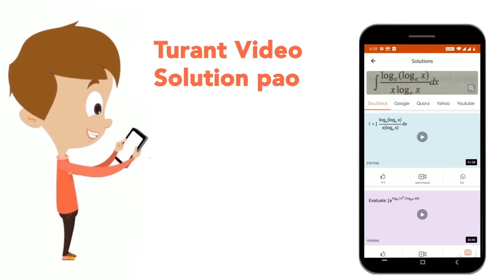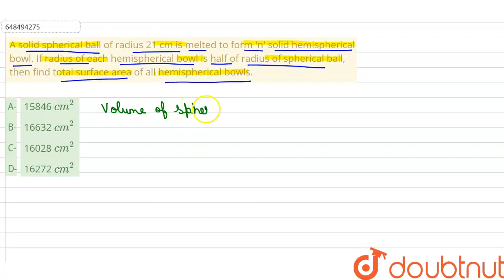A solid spherical ball of radius 21 cm is melted to form \'n\' solid hemispherical bowl. If rad...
A solid spherical ball of radius 21 cm is melted to form \'n\' solid hemispherical bowl. If radius of each hemispherical bowl is half of radius of spherical ball, then find total surface area of all hemispherical bowls.
Class: 14
Subject: MATHS
Chapter: MENSURATION
Board:GOVT

👉 Have Any Query? Ask Us.